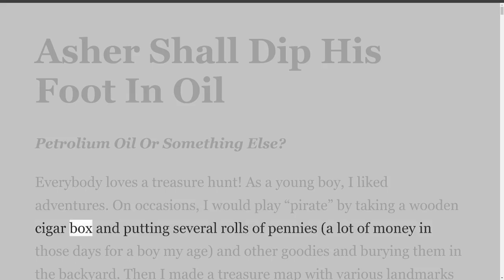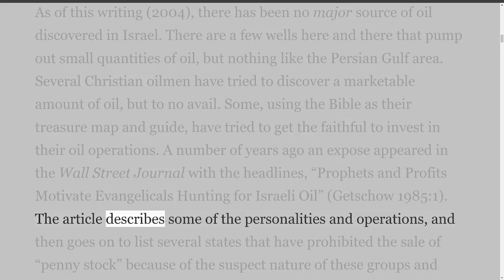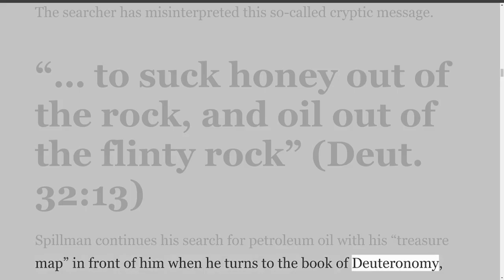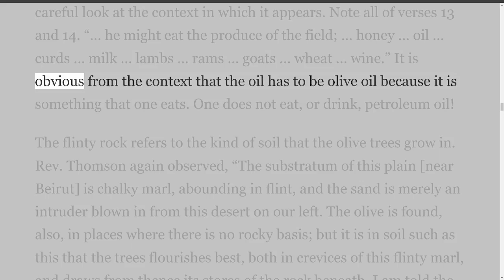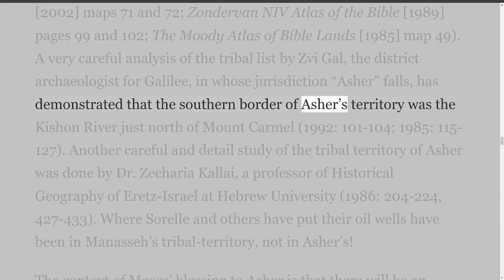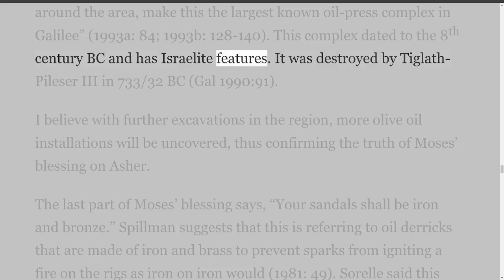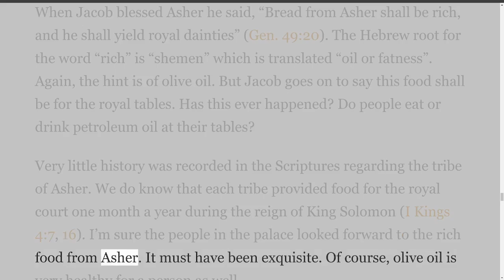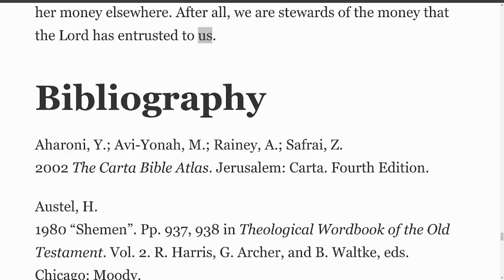Archaeology and the Bible by Gordon Franz, Asher Shall Dip His Foot In Oil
Topics covered in this series:
Earthquakes: On The Increase? Or Warning Of Judgment To Come?
Is Mount Sinai in Saudi Arabia
The Rediscovery of the So-Called Jesus Family Tomb in Jerusalem
Nahum, Nineveh, And Those Nasty Assyrians
Remember, Archaeology is NOT a Treasure Hunt!
Job in the Land of Uz
The Synagogue on the Island of Delos and the Epistle of James
Asher Shall Dip His Foot In Oil
David, Goliath, And Tabloid Archaeology